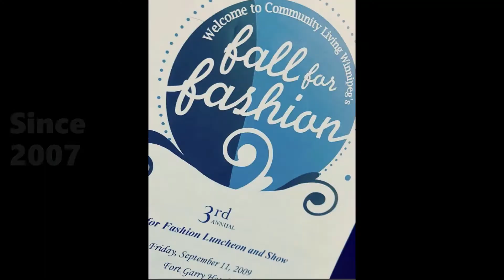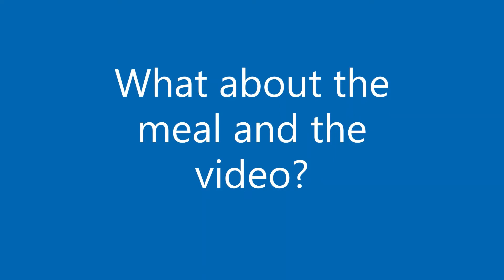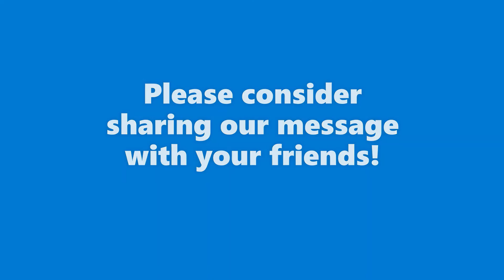Fall for Fashion 2021 Ticket Launch June 10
TODAY IS THE TICKET LAUNCH FOR FALL FOR FASHION 2021!

Back again for a fourteenth year, tickets are available for Fall for Fashion starting today. The event is volunteer driven, and showcases young adults with intellectual disabilities side-by-side professional models wearing Winnipeg’s best fashion. General admission includes curbside meal pick-up from a local restaurant and exclusive access to the fashion show and video that premieres on September the ninth. Please take note of the early bird incentive at 1 minute in this video that saves 10% on ticket prices if purchased before July 1st at midnight.

FOR TICKETS PLEASE VISIT FALLFORFASHION.CA

Fall for Fashion not only raises money for Inclusion Winnipeg, but also raises awareness about the meaning of inclusion.

Thank you to Liz Crawford and her amazing team Swish Model Management

Thank you to our amazing committee! Sheila, Laura, Kim, Kathleen, Susan, Ruth, Desiree, Barbro, Luke, Victoria and Tyler (honourary). We will be rolling out fun and unique promotions over the summer and will be welcoming back Jericho Cochico and Vera-Sue Campbell as event coordinators.

Watch for more exciting sponsor announcements and a bigger and better Fall for Fashion 2021.